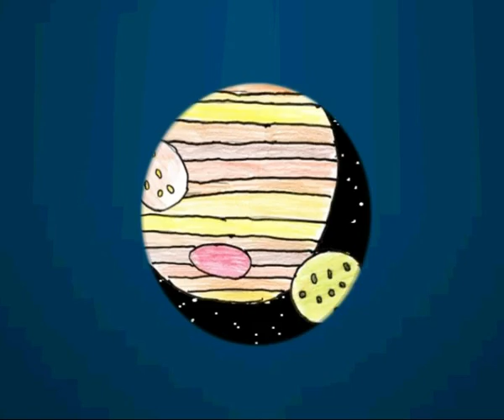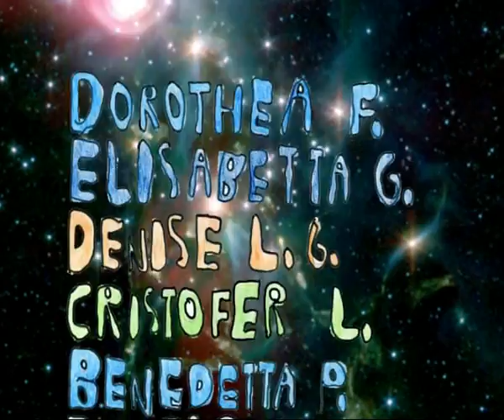il messaggero delle stelle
Il cortometraggio animato, realizzato in collaborazione con gli alunni della scuola elementare Castelvetro di Modena, racconta i momenti salienti della vita di Galileo Galilei.